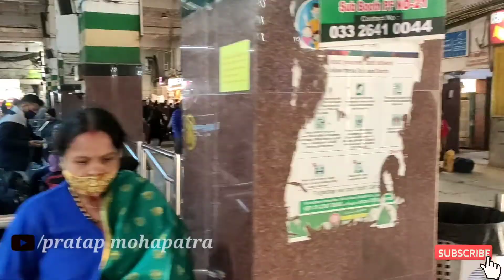Puri to Howrah by train 🙂🙂 kolkata tour part-1 || pratap mohapatra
Puri to Howrah in train 🙂🙂 kolkata tour  part - 1 || pratap mohapatra